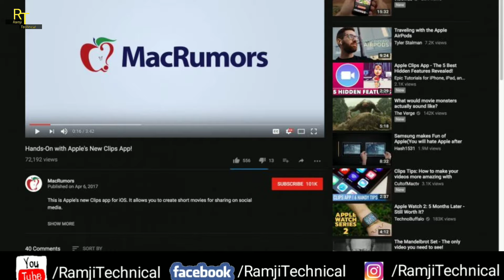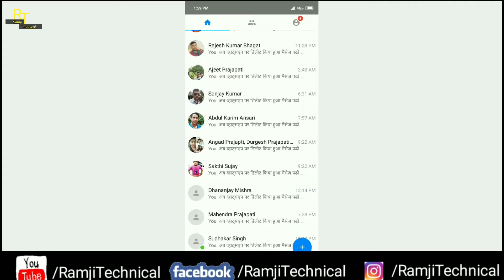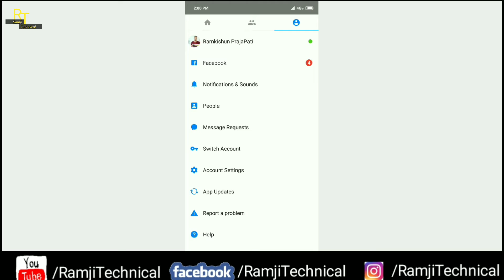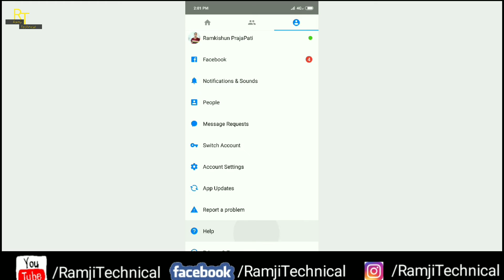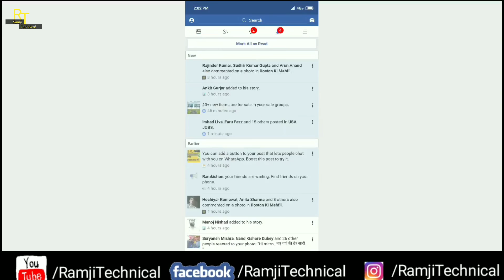Facebook Dark Mode for your Smartphone - messengers Dark Mode Features !! RamjiTechnical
ramjitechnical Ramji Technical me Aapka swagat hai ..ramjitechnical facebook dark mode 2019 features for you smartphone - messenger Dark Mode Feature - es video me mene aapko facebook ke new upcoming feature dark mode / dark theme ke baare me bataya hai. facebook ke dark theme wala feature working process me chal rha hai, aur jald hi test puri karne ke baad facebook ( dark mode ) naye feature ko globally launch karne wala hai.

Your querie solution in this video :-

1. facebook dark mode feature
2. facebook new feature 2019
3. facebook dark mode pc
4. facebook dark mode 2018
5. fb dark mode android 2018
6. facebook dark mode android

About This Channel : - ramji technical is a youtube channel where you can find tech video in hindi language.